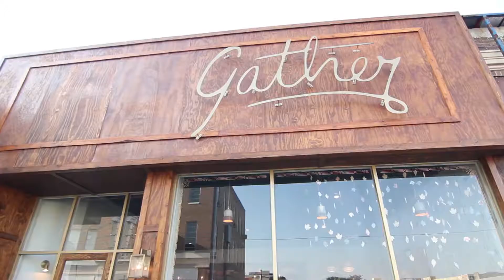Gather Waco Design+Build Recap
Recap of the furnishing build process for Gather Waco.

Fun fact: I designed the geometric shelf in the video.